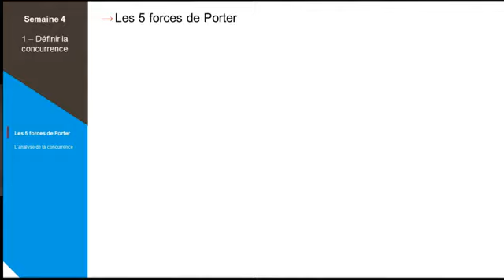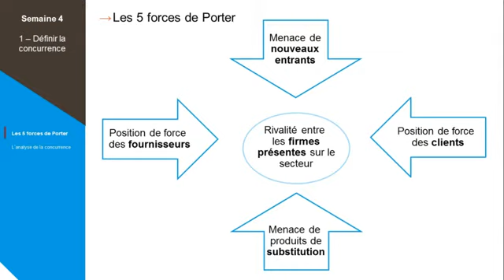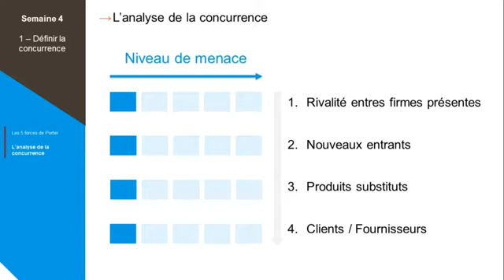Un outil méthodologique pour analyser la concurrence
ubordeaux